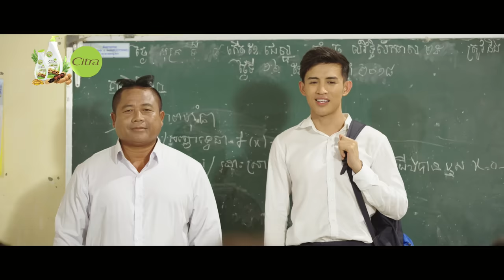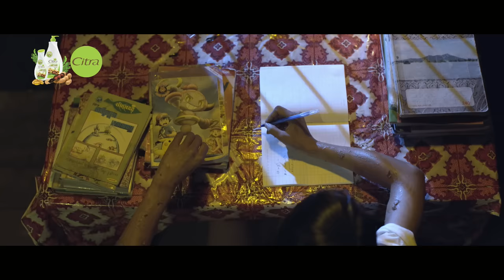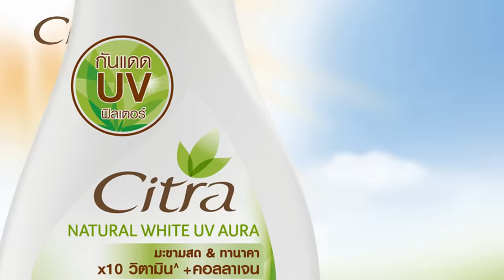Citra អម្ពិល​ Short Film - Tamarind Love សុខៗមានគេស្រឡាញ់​ by Pich Sophea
រឿងខ្លីពីស្រីពៅហៅក្រមួន ទើបតែចេញក្តៅៗ។ ចាំមើលវាសនាស្រីក្រមួននឹងទៅជាយ៉ាងម៉េច បើស្បែកខ្មៅយ៉ាងហ្នឹង ម៉ោះនាំគ្នាមើល នាំគ្នាសើច :D

កុំភ្លេចជួយសែរផងណា៎ ^_^

នាំមកជូនដោយស៊ីត្រាអម្ពិល ផ្សំឡើងពីផ្លែអម្ពិលធម្មជាតិ និង ខូឡាជែន។